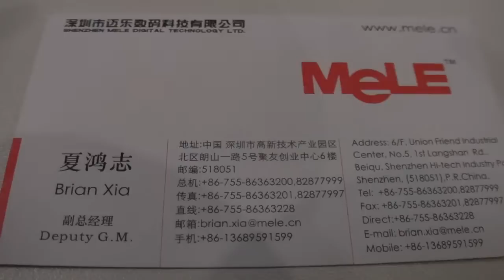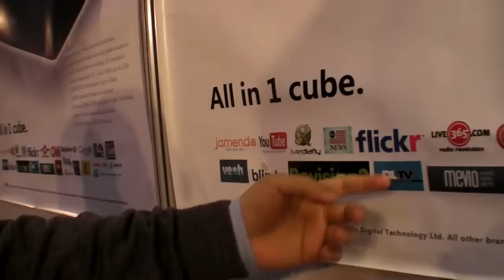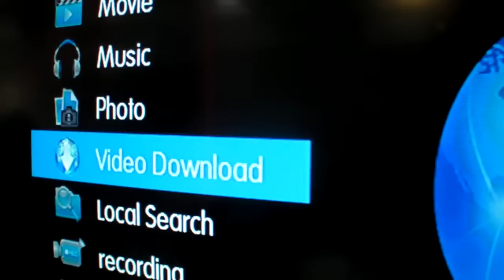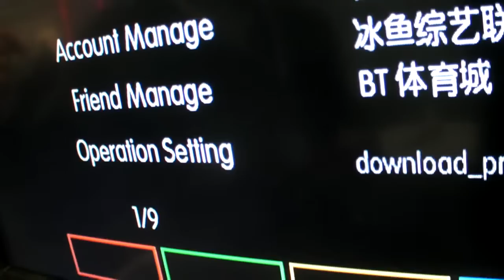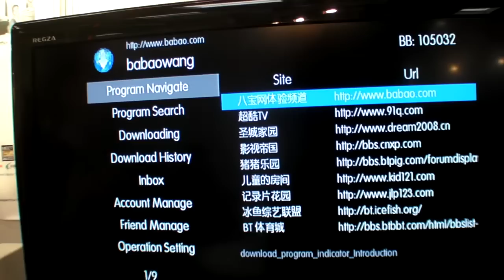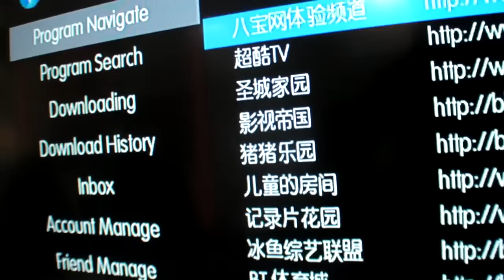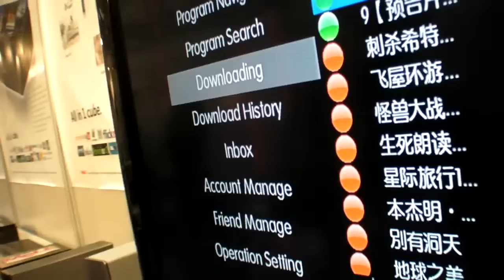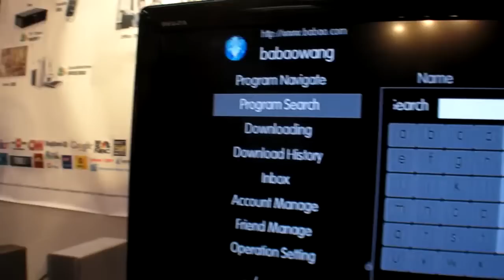Mele video-on-demand set-top-box at CeBIT 2009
Mele is a chinese manufacturer of video-on-demand set-top-boxes with BitTorrent and RSS download features among other intergrations of online video content sources.